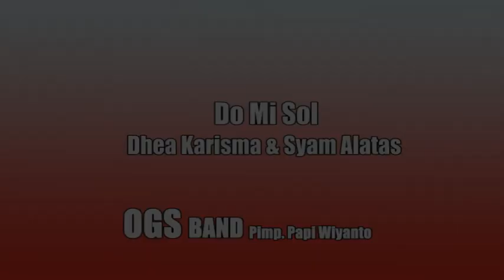DO MI SOL - Dhea Kharisma ft Sam MC - OGS BAND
Phone/WA ➡️ 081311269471 - OGS BAND (Original Genre Section)
➡️OGS BAND DANGDUT LIVE MUSIK & RECORDING

OGS BAND '' disini sebelumnya mohon maaf dan mohon ijin khususnya Kepada Yth, Bapak/Ibu para Pencipta Lagu semua tanpa terkecuali, untuk ikut serta melestarikan karya-karyanya dengan tujuan untuk meramaikan blantika musik dangdut Indonesia, OGS BAND juga berusaha untuk mereview kembali lagu-lagu lama agar eksistensinya terus berkembang mengalir ke generasi penerus/millenial, apabila ada kekurangan/kesalahan dalam penulisan atau bentuk apapun didalam video ini mohon maaf untuk masukan dan koreksinya '' Terimakasih,,

Salam hormat,,
OGS BAND DANGDUT